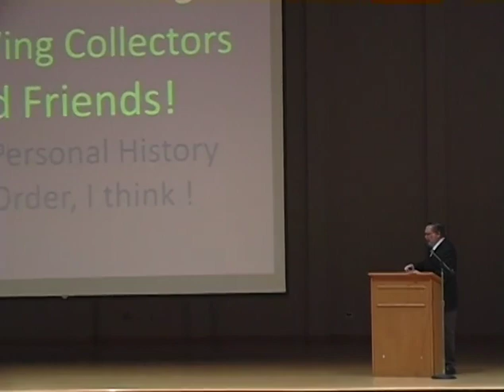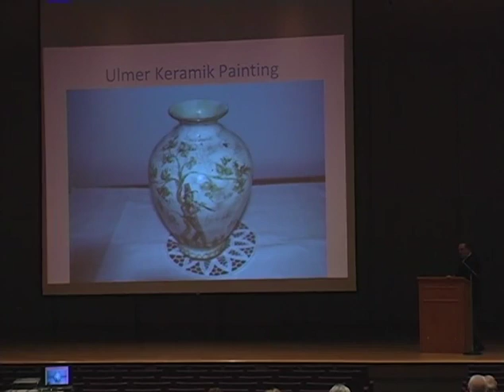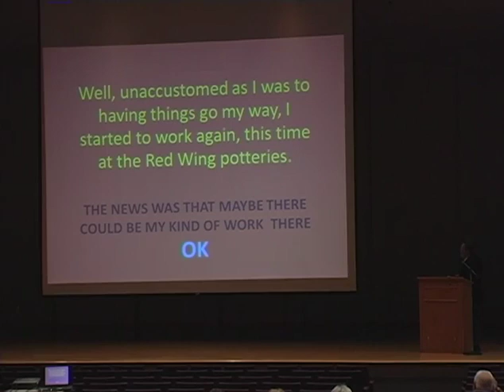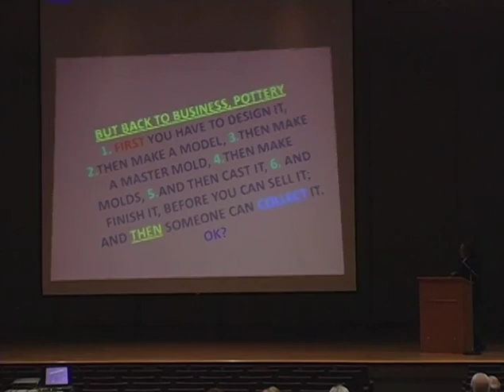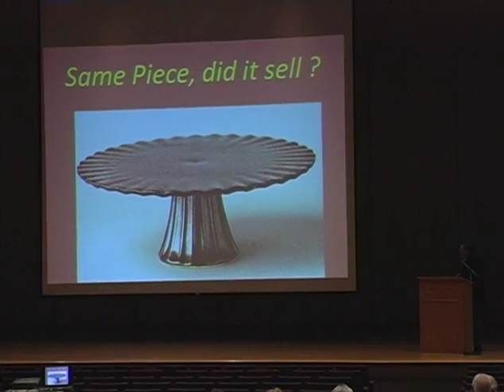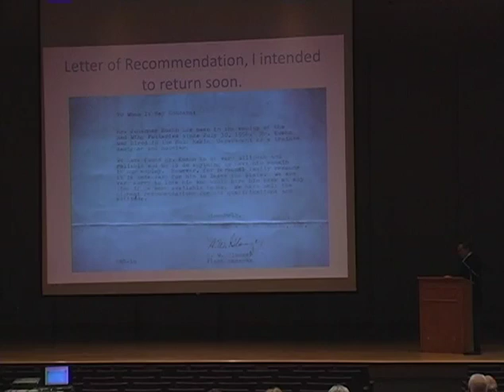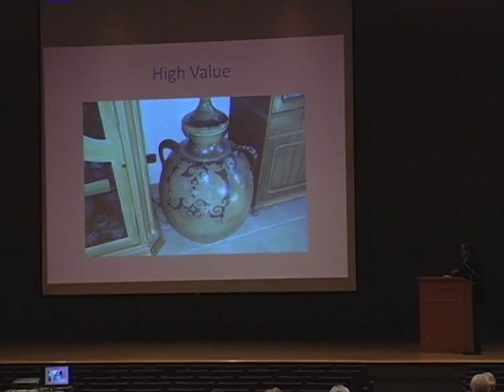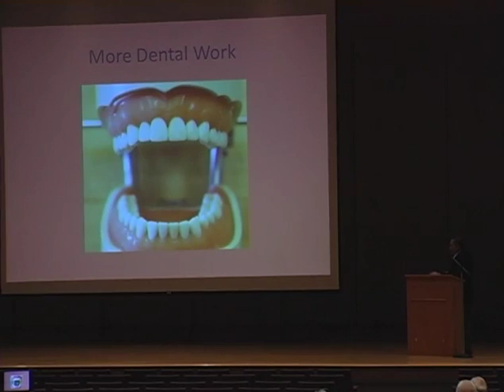Working at the potteries - Hannes Kuehn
Hannes Kuehn describes his experiences working at the Red Wing Potteries in this 2012 convention Keynote Address.